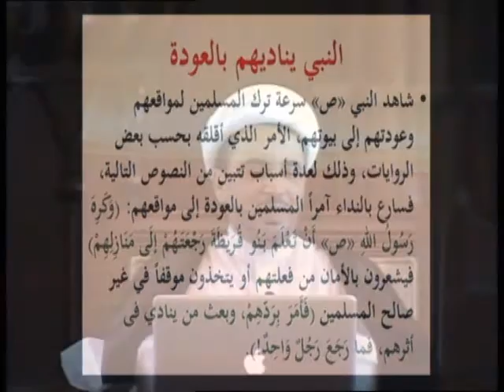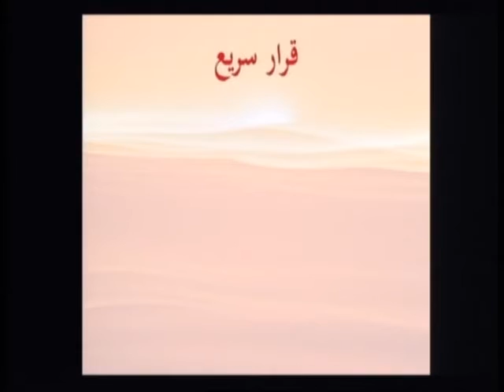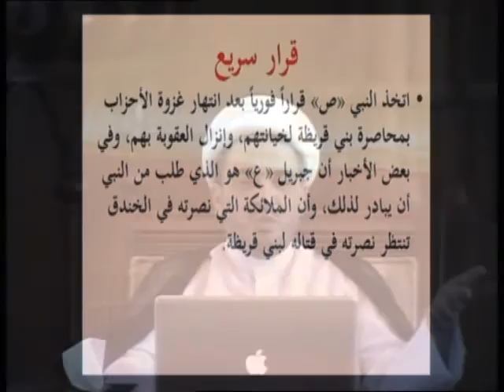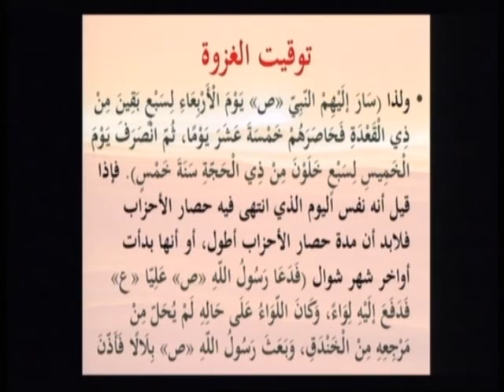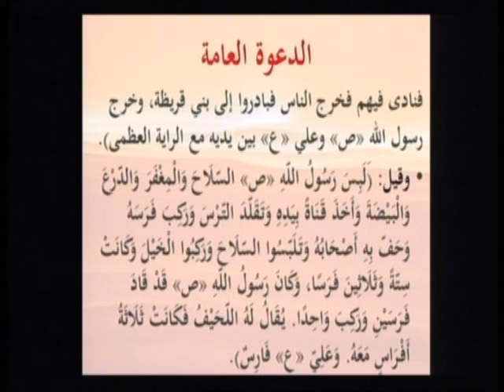غزوة الأحزاب : إعداد وتقديم الشيخ علي حسن : ج 13